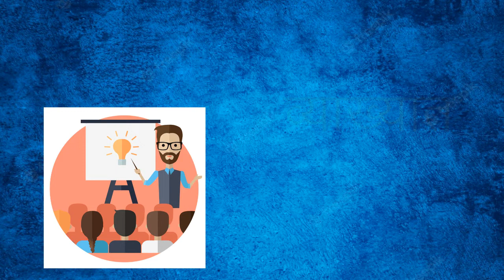Words Related to Professions | Improve Your English With Patwariya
Meaning of Lecturer, Hawker, Jeweler, inspector, Merchant in Hindi.